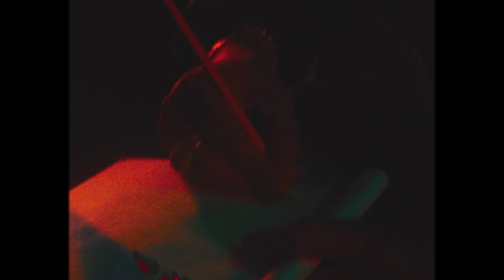BCA Ft @BARBELMK5 - Comunas (Visualizer)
BCA x Barbel - Comunas (Visualizer)

Sencillo producido por  @pmbeatz_

Sigue a BCA

LETRA

Si quieres verte al espejo,
Mira luna
Mete tu mano en mi bolsillo,
Pa´ tener fortuna
Eres como la vida,
Solo una
Tu sonrisa brilla de lejos ,
Como las Comunas

No se el motivo
Mi canción mas larga, yo siempre te escribo
Como pasas por aduana, producto adictivo
Si tus besos tan´ que matan, me los das y vivo
Las energías no mienten, grita una loca
Lo mas loco es que no se equivoca
Positivo pa´ que encajen, dos almas rotas
Me besaste y me dañaste los planes con otras

(Coro)

Y me tienes como adicto
En la esquina de tu cama
Otro puto drama
Otro panorama
Tu culo por la mañana

X2

(Verso Barbel)

Tan adictivo siento que ese culo tiene coca
Tu vieras como me pongo, si otro te toca
Nena comprendo que por hay
Como tu solo hay pocas
Si eres del ghetto
Me confieso pues me gustan locas
Cuando te me monta encima
Tu hilo con mis ojos combinan
Ando con suerte que se presta el clima
En mi cárcel te tengo detenida
Y ya lo se
No olvido la ultima noche en el hotel
Cuando hicimos juramento de no ser fiel
Me emborrache mezclando amor con tu piel
Es que baby yo lo se
Como abejita el pecado te entro a la miel
Baby si el miente bueno miéntele también
Yo tengo agua pa´ tu sed
Voy mordiendo tu cuello
Y se va erizando toa´ tu piel…

(Coro)

Otro puto drama
Otro panorama

X2